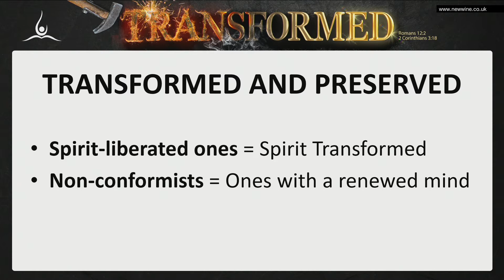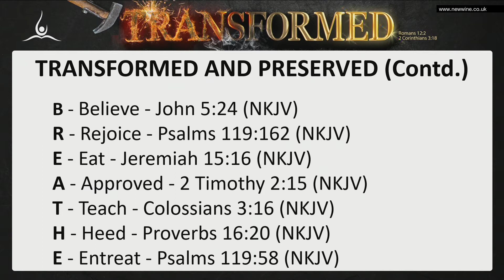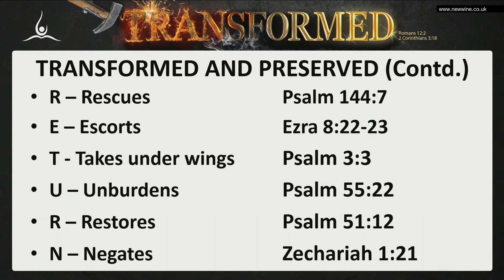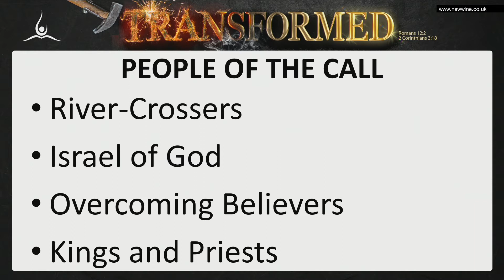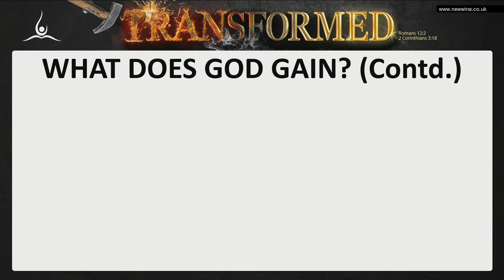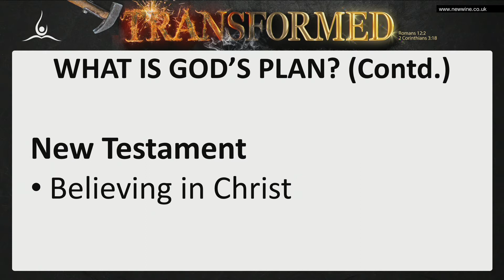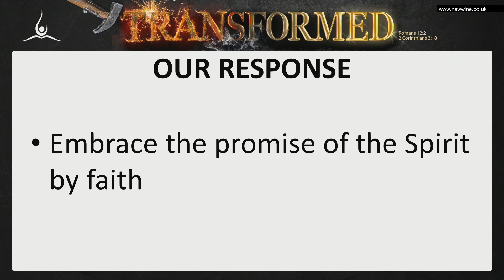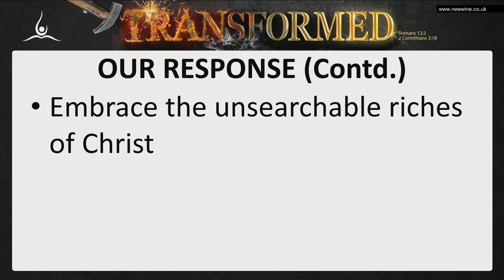God's Desire For The Call - Pastor Kola Taiwo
In this series, we have seen the emphasis on one description of God as “the Lord of hosts” (Zechariah 1:3), and we have studied the fact that God has called us into the fellowship of His Son (1 Corinthians 1: 9). We are currently living in serious times, and some may say that serious times demand serious people. However, the real truth is that serious times demand spiritual people who have spiritual minds. This is because serious times require the capacity to deal with serious issues, and this can only be done through divine inspiration.

Learn more about transformation, with Pastor Kola Taiwo.